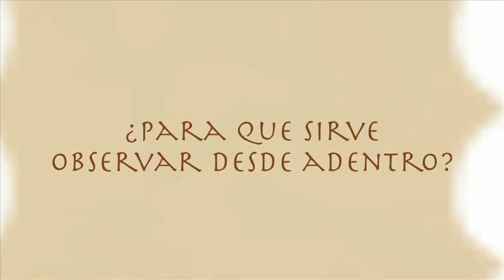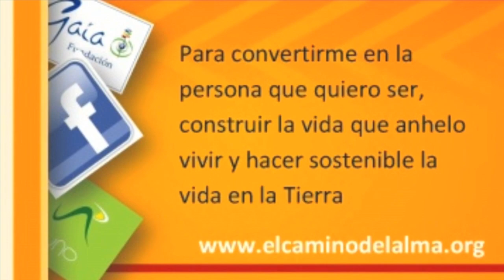Las facultades de la vida consciente completo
En qué consisten, cómo se utilizan y para qué sirven las primeras dos facultades de la vida consciente: observar y enfocar desde adentro. Javier Francisco Ortiz le explica a su nieto David Loynaz, respondiendo sus preguntas sobre la naturaleza de la meditación.